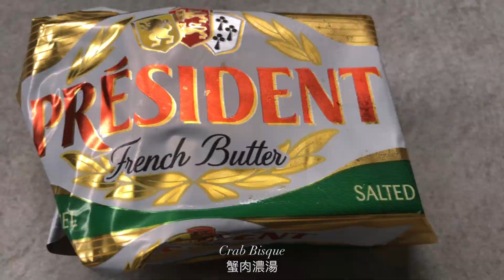Crab Bisque | 蟹肉濃湯